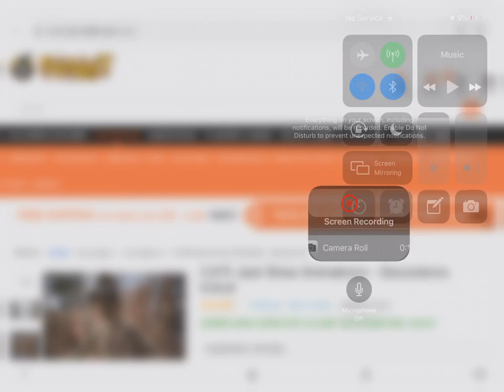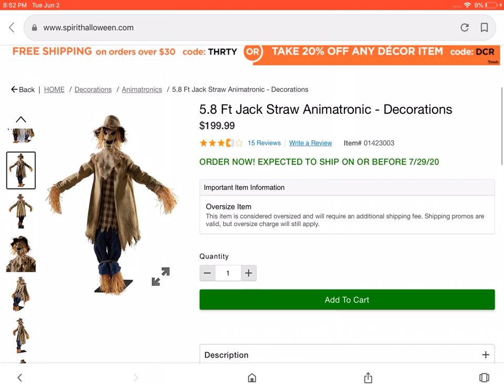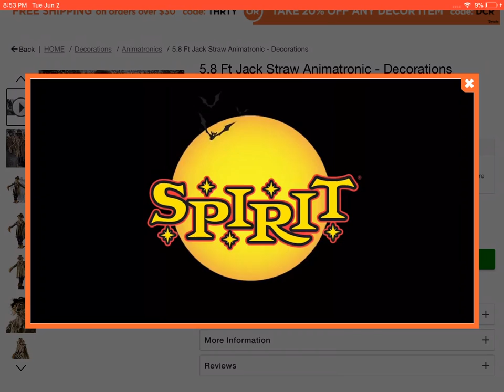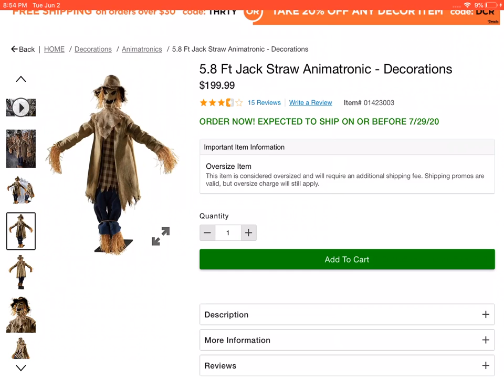Jack straw is returning for spirit Halloween 2020